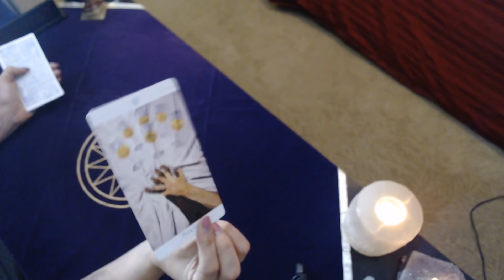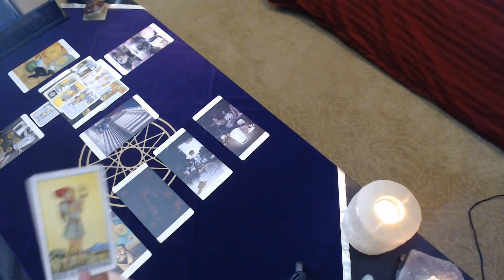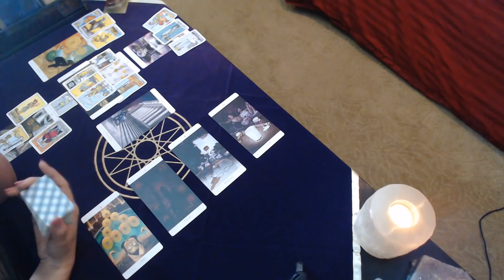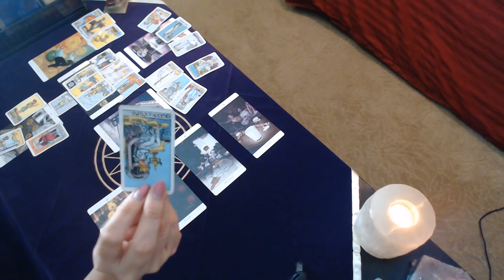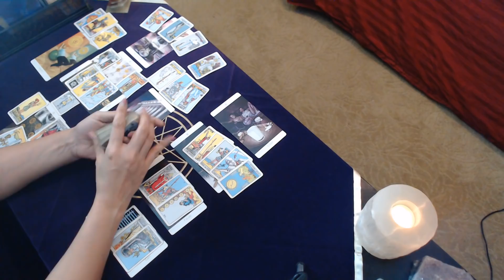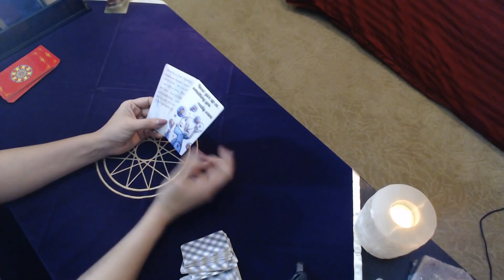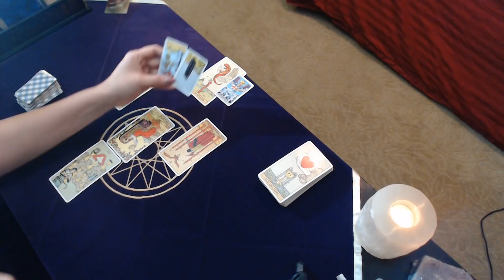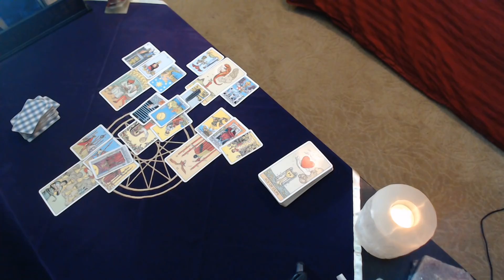Taurus September ***WOW GROWTH EXPLOSION***